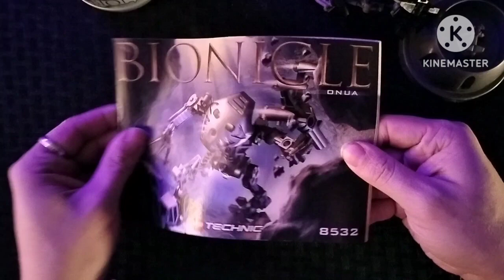Lego Bionicle Onua 8532 Unboxing